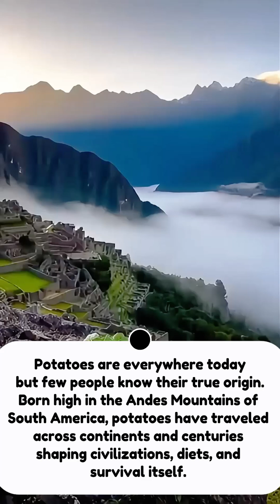Mind-Blowing Potato Facts in 60 Seconds!fruit